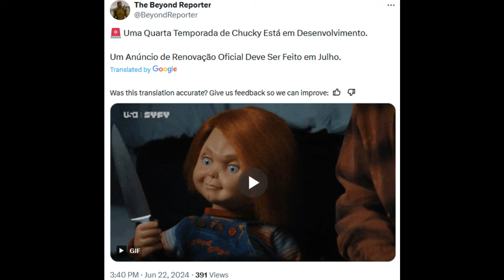CHUCKY | Season 4 Announcement Coming in July?!?!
Chucky Season 3 is coming to USA/Syfy according to a recent report from Don Mancini and Deadline. Chucky Season 3 will debut later this Fall it seems and promises to be the scariest season ever. Chucky Season 2 ended this past year, but fans were waiting for the official announcement of Season 3. Recently, the alleged official titles for Chucky's upcoming season have been revealed by spoilertv. Production has paused on Season 3, but new audition tapes have been discovered. Chucky season 3 takes a terrifying turn as the killer doll finds himself inside the White House with America's First Family. The new photos tease Chucky's new life at the White House and introduce Devon Sawa as U.S. President James Collins. Chucky Season 4 hasn't been confirmed but conversations about two legacy characters returning have happened.